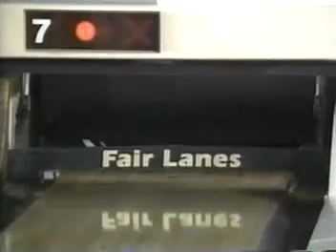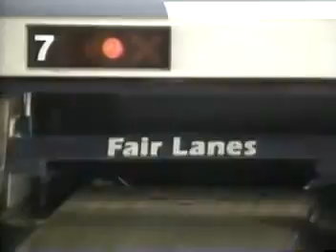1988 High Roller final match - Rudy Revs Kasimakis vs Tony Lewis